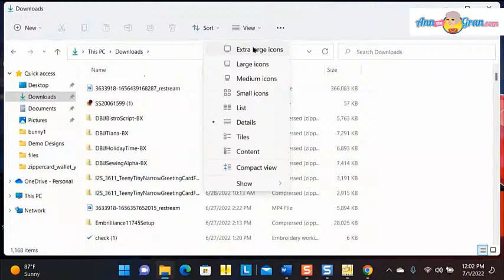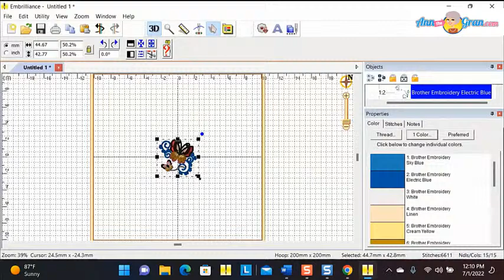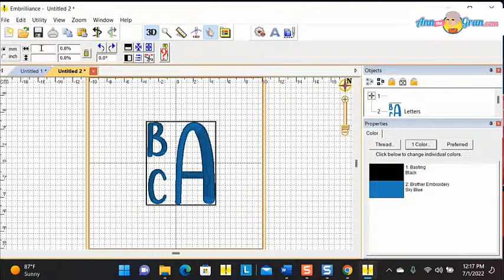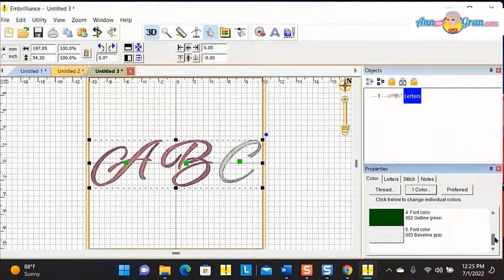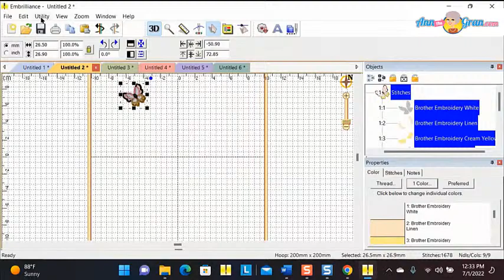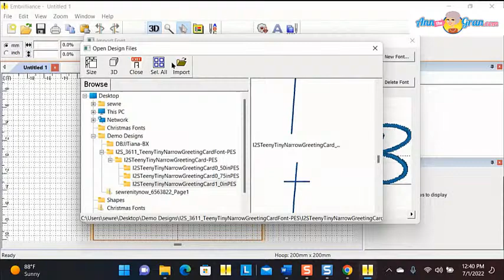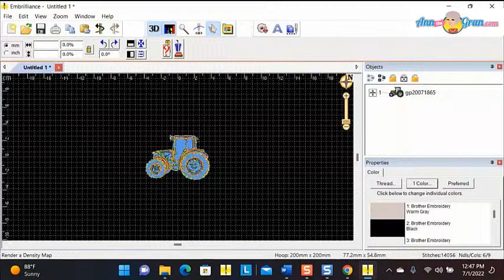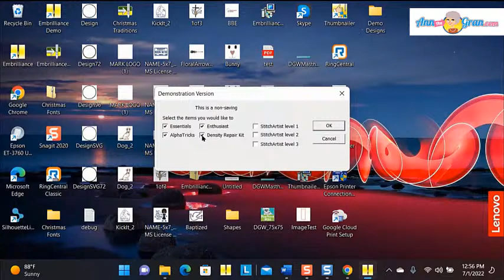Leap Into Embroidery With Embrilliance Software